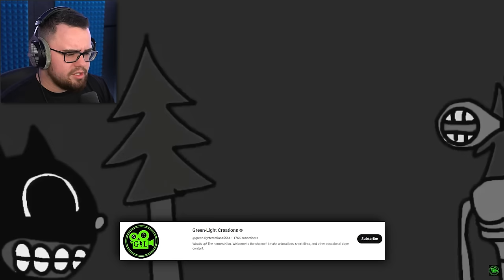SIREN HEAD vs CARTOON CAT Epic Fight! (Animation)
Reacting to Siren Head VS Cartoon Cat Animation fight by @green-lightcreations5564